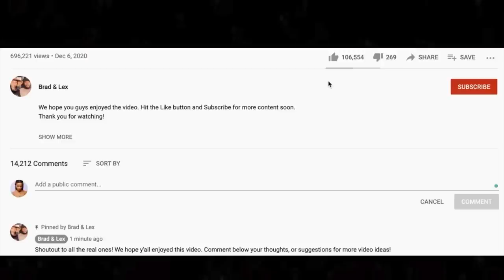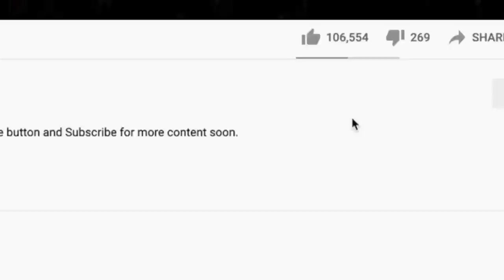🎵 Jimi Hendrix - The Wind Cries Mary REACTION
Thanks for checking out our Jimi Hendrix reaction. What the heck is The Wind Cries Mary all about?

BTC address: bc1qnk9au02dt90pafnl2tzcq8r4jj67n0h5g82fgj
ETH address: 0x5693df730D342E11DcABbE0BCeE801A5910725d1
XRP address: r4wVQdYAcN3bov8oERmBWgcUHSszDv3HDS

🍼 OUR BABY REGISTRY ⬇